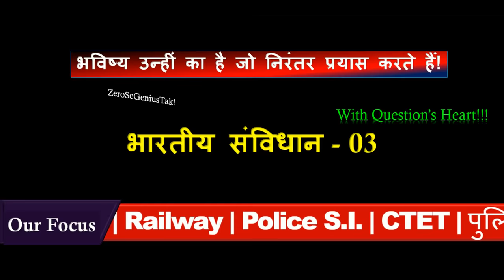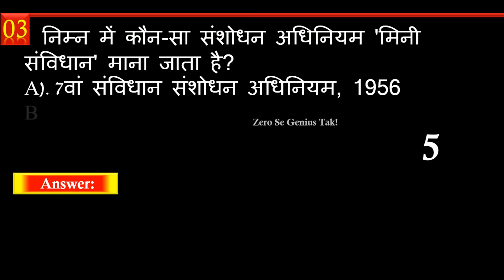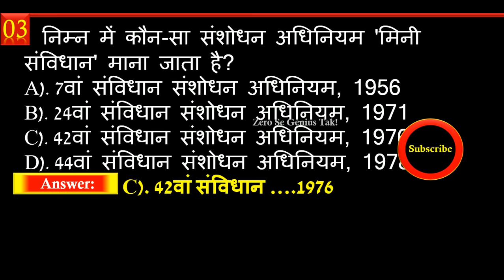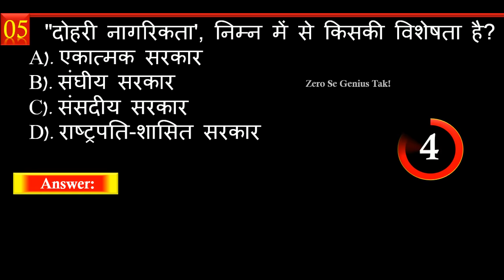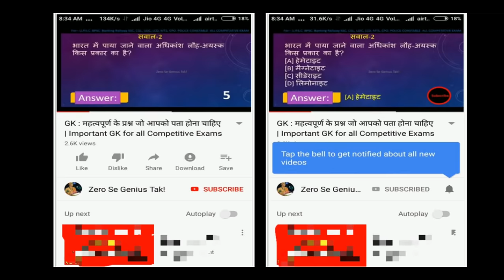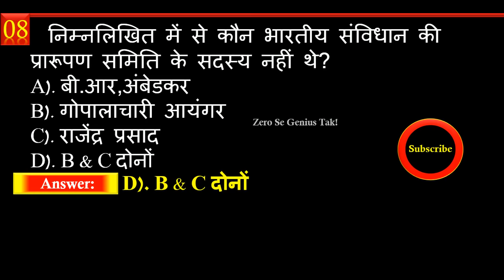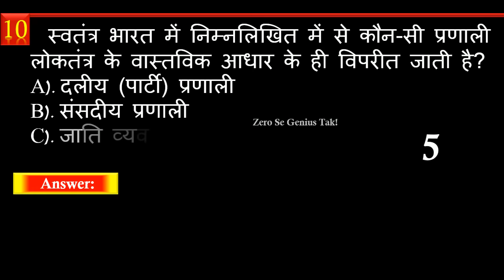भारतीय संविधान के टॉप 10 प्रश्न || Polity Gk Question And Answer For All India Competition Exam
polity Gk Question And Answer For All India Competition Exam.